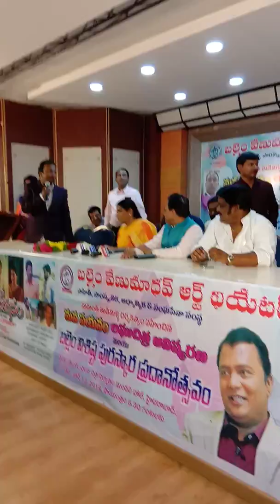Achchampeta MANJULA SPEECH ON 12/6/2019